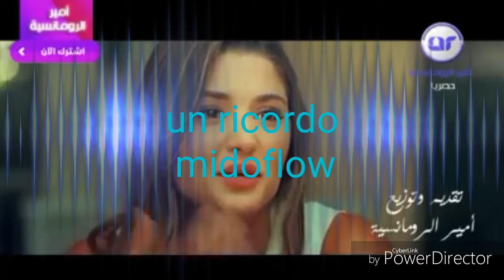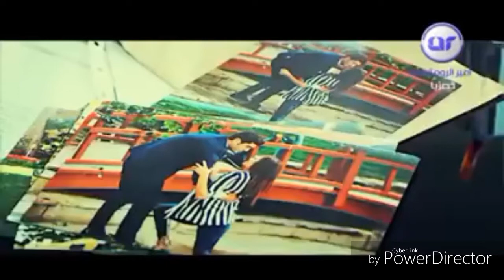Mido flow un ricordo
VideoHD